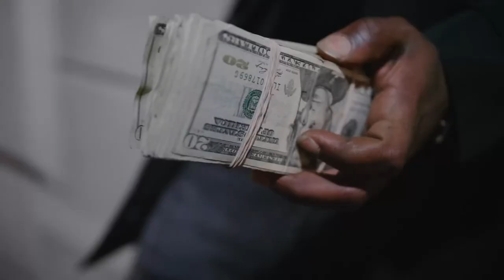Ahmad Da God x Negative Vibes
New from Ahmad Da God